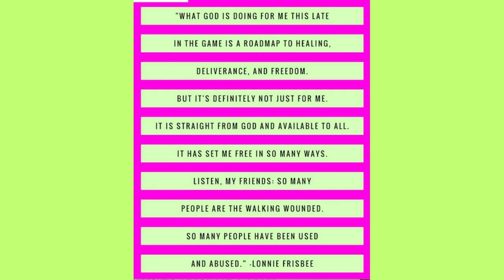What can we learn from the life of Lonnie Frisbee, who is depicted in the Jesus Revolution Film?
Lonnie Frisbee is one of the key figures in the Jesus People Movement, and is depicted in the Jesus Revolution Film!! At the end of his life, he was given a roadmap for healing, deliverance, and freedom that he needed earlier in his life. He repented and got right with the Lord, before he passed away. Because of a life of serious abuse in childhood, he sought some things in life, that de-railed his ministry!! In his own words, he speaks about this. In Lonnie's words, before he passed away: "WHAT GOD IS DOING FOR ME THIS LATE IN THE GAME IS A ROADMAP TO HEALING, DELIVERANCE, AND FREEDOM; BUT IT'S DEFINITELY NOT JUST FOR ME! IT IS STRAIGHT FROM GOD AND AVAILABLE TO ALL! IT HAS SET ME FREE IN SO MANY WAYS! THERE IS LITERALLY A MULTITUDE, OF THE "WALKING WOUNDED," WHO DESPERATELY NEED GODI!

The Lord gives him a blueprint for healing and deliverance, that is available to this generation now!! If you saw the movie and want to know more about Lonnie, his best friend gives a brilliant account on the truth!! I think it is really important, if we want to know who the real Lonnie is!!